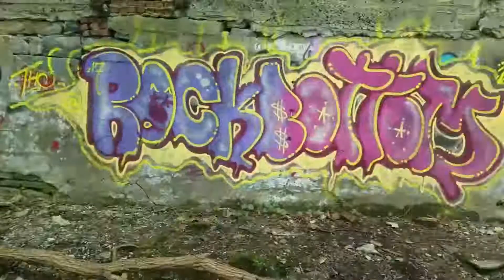Eprestige Ft. T.H.C - "ROCKBOTTOM"